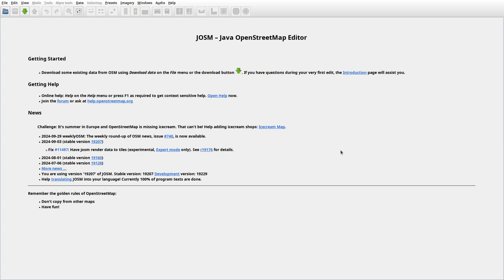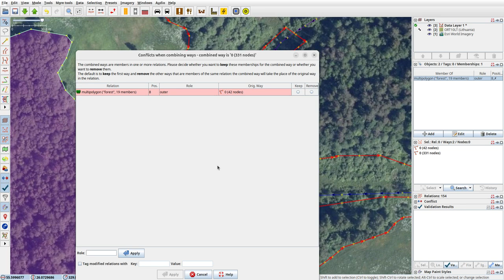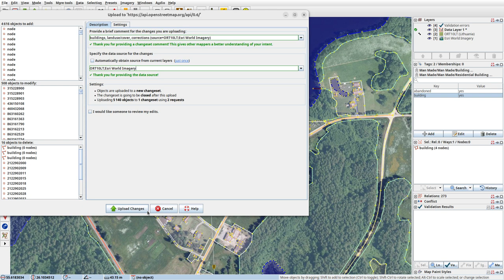JOSMrec2025 2024 10 02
Lithuania. Biržūnai, Grybiškė, Nariūnai, Salakas. Tracing buildings (mainly) in JOSM for openstreetmap.